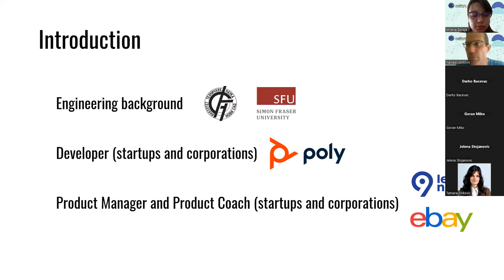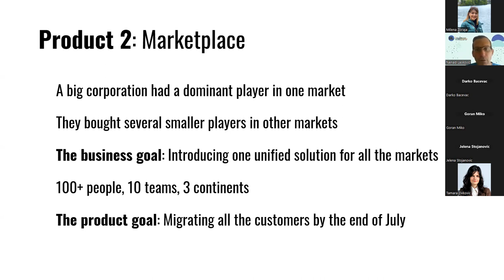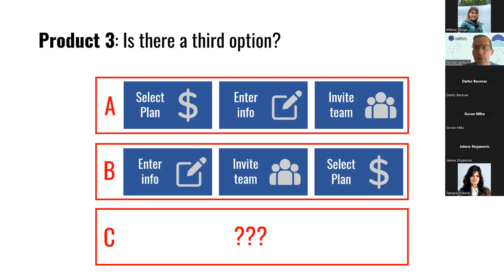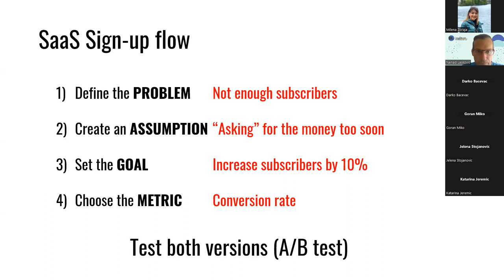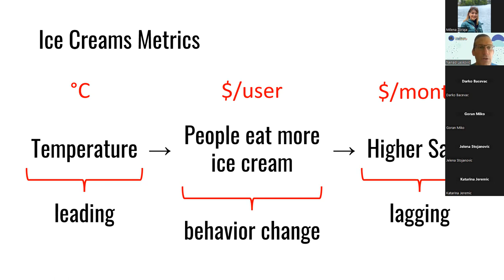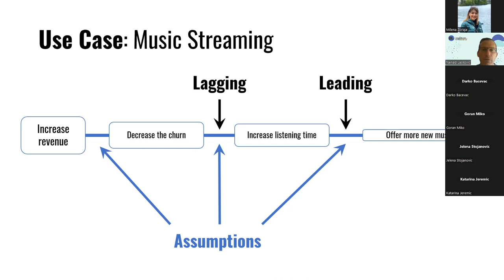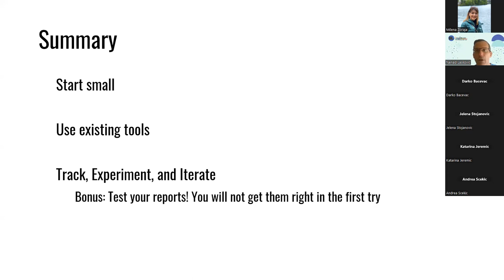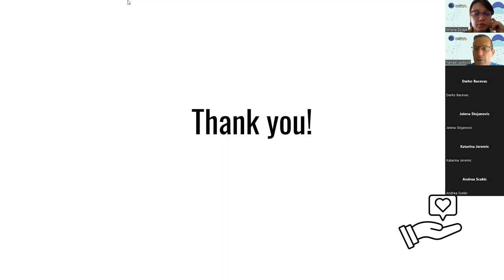Nenad Laskovic - Using metrics to drive product success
Using metrics to drive product success

"What you can't measure, you can't improve." Although this sounds more than obvious, teams often underutilize metrics during product development. The goal of my lecture is to give an introduction to how to leverage metrics to create a successful product. The topics we will discuss are: - Several real-world examples of using or misusing metrics - Fundamental types of metrics used in product development - How to use metrics as a part of OKRs goal setting.